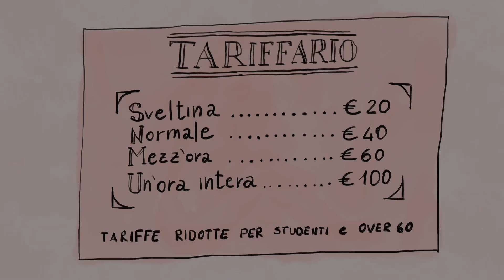In potenza - Nonantola Film Festival 2024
IN POTENZA

Un uomo impotente con un grande potenziale.

Cortometraggio realizzato per il contest 4 Giorni Corti del Nonantola Film Festival 2024.  Il corto andava realizzato in 4 giorni, con alcuni elementi obbligatori: uno stampo per cubetti di ghiaccio, una corda per saltare con impugnature e la frase "non lascio mai un lavoro a metà". Il genere scelto è erotico.

Il cortometraggio è stato selezionato tra i finalisti e menzionato dalla giuria di qualità con la seguente motivazione: "Il cortometraggio animato affronta con sensibilità e ironia il tema dell'impotenza sessuale, seguendo il percorso di un uomo determinato a ritrovare la propria virilità a tutti i costi. La storia prende una svolta inaspettata quando l'uomo decide di ritrovare la forma per ottenere il risultato desiderato. La narrazione è ricca di simbolismi e metafore, offrendo uno spunto di riflessione profonda sulla società contemporanea e sui suoi standard di virilità".

Scritto e animato da Teleboi

Musiche:
-  Mariachi Madness di Jimena Contreras
-  Rauchus di Twin Musicom
-  Well Worth the Wait di Silent Partner